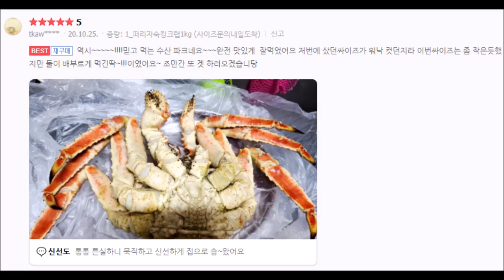수산파크 드디어 나왔다 가성비 킹크랩 1kg 4만원대 떠리자숙으로 빼빼로데이 플렉스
드디어 나왔다 가성비 킹크랩 1kg 4만원대 떠리자숙으로 빼빼로데이 플렉스
너무 오랜만이라서 직원분들도 구매하고 있습니다 ㅠ.ㅠ
지금 주문하시면 사이즈가 다양해서 선택 가능합니다^^
품절전 구매시 11/11(수) 빼빼로데이 고객님댁 도착!!

드디어! 동해수입현지 발생한 가성비가 좋은 떠리자숙 레드 킹크랩이 있습니다.
정말 오랜만에 나와서 바로 품절될 것 같습니다 ㅠ.ㅠ

​또한 떠리자숙대게도 대사이즈로 100kg (옵션9번) 확보하였습니다^^

가성비 좋은 킹크랩으로 가족,지인들과 행복한 추억 되세요^^

떠리자숙킹크랩은 가격이 저렴하여 항상 찾는분들이 많습니다.
필요하신 경우, 꼬~~옥~~ 품절전에 구매부탁드립니다~

주문전 궁금한 사항은 최하단의 네이버 톡톡 (실시간채팅)으로 문의해주세요^^

​필독!! 떠리자숙킹크랩 사이즈!

예시) 떠리자숙킹크랩 3kg 한마리 구매시!
옵션 1번을 3개로 구매하시면 됩니다^^

한마리 2kg 로얄사이즈
한마리 2.5kg 로얄사이즈

한마리 2.8kg 대사이즈
한마리 3kg 대사이즈
한마리 3.3kg 대사이즈

​한마리 3.5kg 왕대사이즈

두마리 총 4kg 로얄사이즈
두마리 총 5kg 로얄사이즈

두마리 총 6kg 대사이즈
​두마리 총 7kg 왕대사이즈

네이버쇼핑 킹크랩 후기만 3000개 이상!